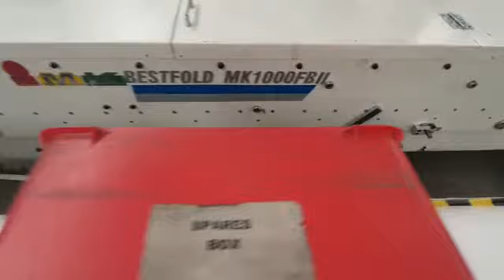2014 MK Bestfold 1000FBII Folder Gluer - Running Video